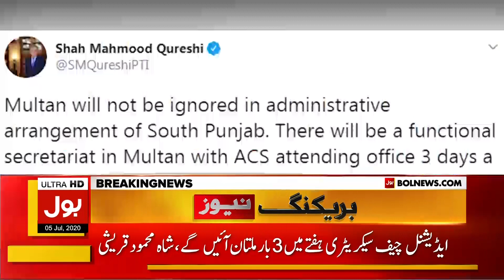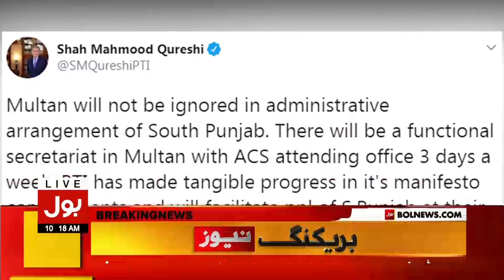Big News for South Punjab | FM Shah Mehmood Latest Tweet | Breaking News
Big News for South Punjab
FM Shah Mehmood Latest Tweet | Breaking News